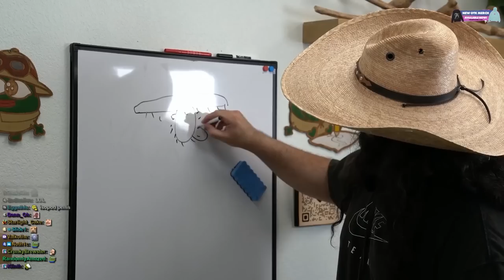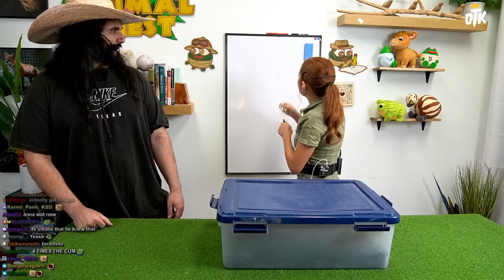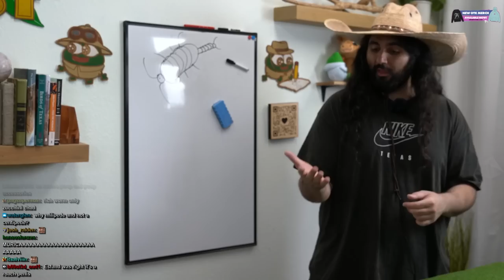So I Went to Maya's Animal Sanctuary...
Maya invited me to come to the Alveus Sanctuary to meet her friends.

keychain.club/Esfand